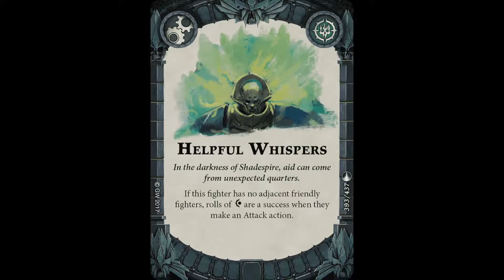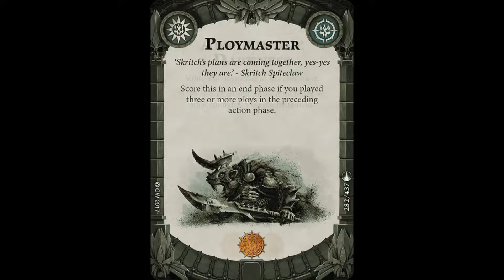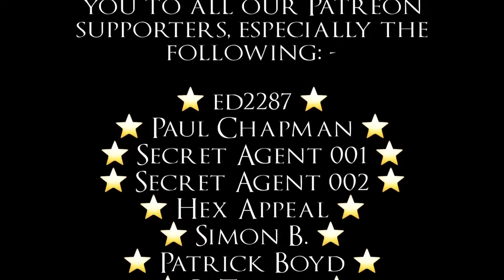Shadespire - Battle Report - The Farstriders vs The Chosen Axes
Robin and Pete clash in this weeks Shadespire battle report, the Farstriders vs the FyreSlayer, will slow and steady win the race, or will the rangers advance!

Want to support us even more?  Then check out

"Final Battle of the Dark Wizards", "Lord of the Land", "Shamanistic", "Teller of the Tales", "Temple of the Manes", "Tempting Secrets", "The Chamber"